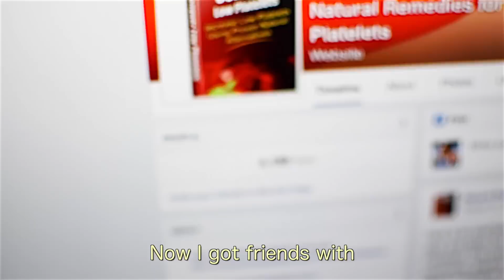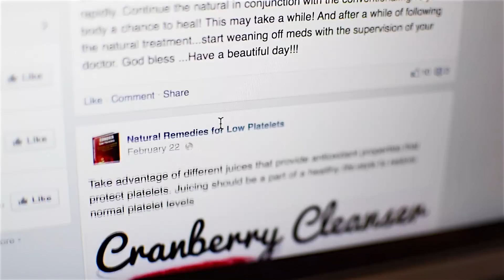Friends With Low Platelets | A Doctor's Garth Brooks Parody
Hop out the truck and crack open a 6-pack—of platelets! A doctor sings about the perils of low platelets...and Dr. Google.

A Garth Brooks "Friends in Low Places" parody written, performed, and edited by ZDoggMD.

Thanks to Devin Moore for the superb audio engineering, and thanks to the legendary Mrs. DoggMD for the cinematography.

Your support makes what we do possible! Join the SuperPac and get exclusive content, live discussions, and other crazy perks:

Send Us Hate Mail:
1025 Alameda De Las Pulgas #218